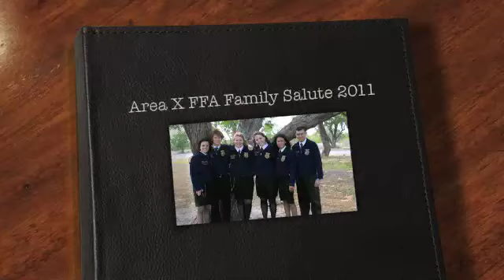Area X FFA Family Salute 2011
The 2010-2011 Area X FFA Officer Team salutes their families.  They may be moving on, but they have never forgotten where they came from.